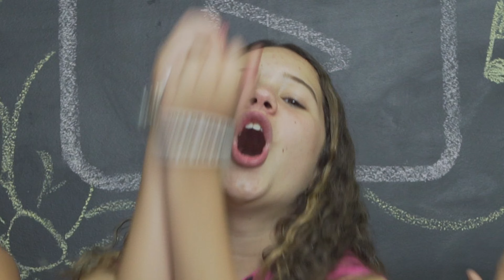[TAG] Desafio do troca - Teen Play | FitDance Teen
Seja um instrutor FitDance e venha ser feliz com a gente